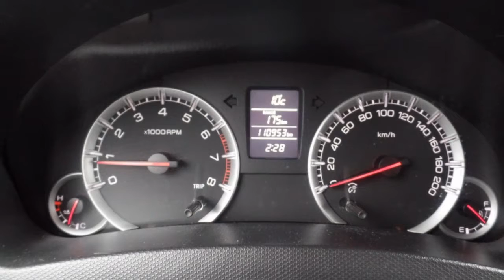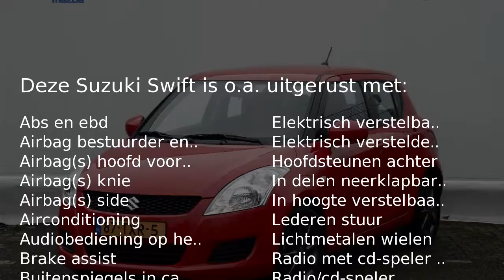Suzuki Swift 1.2 COMFORT EASSS | RIJKLAARPRIJS